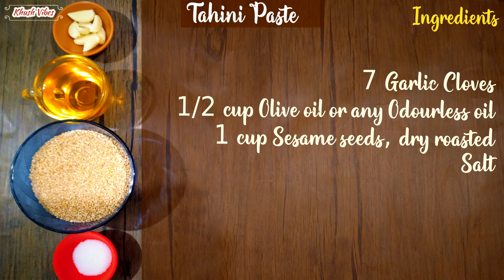🔥Unbelievable Flavor Explosion: How to Make Tahini & Hummus | Middle Eastern Recipe Secrets!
🌿 Welcome to KhushVibes! In this culinary journey, we’re diving into the heart of Middle Eastern cuisine—Tahini and Hummus. These iconic dishes are more than just food; they’re cultural treasures. Let’s explore the flavors, health benefits, and simple recipes that make them irresistible.

🔥 Why You’ll Love This Video:

🌰 Tahini Unveiled: Discover the magic of tahini—a condiment made from toasted sesame seeds. It’s the secret behind hummus, baba ghanoush, and even halva.
🍽️ Hummus Decoded: Dive into the creamy world of hummus—a blend of chickpeas, tahini, lemon juice, and garlic. The Middle East’s favorite dip, served with warm pita bread.
🌟 Health Perks: Tahini maintains healthy skin and muscle tone, while its alkaline mineral content aids weight loss. And those phytoestrogens? A hormone-balancing bonus!

📝 Ingredients for Tahini Paste:

1 cup dry-roasted sesame seeds
1/2 cup olive oil (or any odorless oil)
7-8 garlic cloves
Salt
📝 Ingredients for Tahini Sauce:

1/2 cup tahini paste
1/4 cup fresh milk cream
1/2 cup curd
1/2 cup mayonnaise
1 tbsp lemon juice
Water (if needed)
📝 Ingredients for Hummus:

1 cup chickpeas (overnight soaked)
Olive oil
Paprika
Cumin seed powder
Salt
🎬 Chapters:

0:00 Intro
0:02 Tahini & Hummus preview
0:16 Ingredients
0:30 Tahini Paste
1:27 Tahini Sauce
2:19 Hummus
3:47 Outro

Tahini or tahina is a Middle Eastern condiment made from toasted ground hulled sesame. It is served by itself or as a major ingredient in hummus, baba ghanoush, and halva. Tahini is used in the cuisines of the Levant and Eastern Mediterranean, the South Caucasus, as well as parts of North Africa.

Hummus is a Middle Eastern dip, spread, or savory dish made from cooked, mashed chickpeas blended with tahini, lemon juice, and garlic. The standard garnish in the Middle East includes olive oil, a few whole chickpeas, parsley, and paprika. In Middle Eastern cuisine, it is usually eaten as a dip, with pita bread.

Helps to maintain healthy skin and muscle tone. - It's easy for your body to digest because of its high alkaline mineral content, which is great for assisting in weight loss. - The phytoestrogens present in tahini, are extremely beneficial in managing hormones in women

1 cup Sesame seeds, dry roasted
1/2 cup Olive oil or any Odourless oil
7 - 8 Garlic Cloves
Salt

1/2 cup Tahini paste
1/4 cup Fresh milk cream
1/2 cup Curd
1/2 cup Mayonnaise
1 tbsp Lemon juice
Water if require

Ingredients for Hummus

1 cup Chickpeas, overnight soaked in water
Olive Oil
Paprika
Cummins seed powder
Salt

Chapters:
0:00 Intro
0:02 Tahini & Hummus preview
0:16 Ingredients
0:30 Tahini Paste
1:27 Tahini Sauce
2:19 Hummus
3:47 Outro